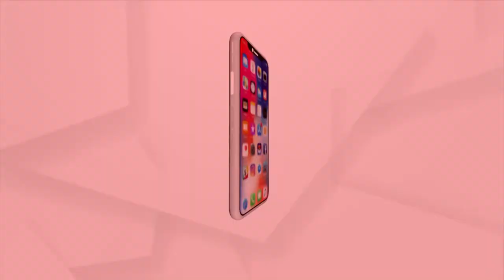Prime Odisha @ 7 Pm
+ ସ୍ଥଳଭାଗ ଛୁଇଁ ନ ପାରେ ବାତ୍ୟା
+ ପ୍ରାକୃତିକ ଦୁର୍ବିପାକର ମୁକାବିଲା କରିପାରିବ ତ ମାଟି କାନ୍ଥ ?
+ ବାତ୍ୟା ମୁକାବିଲା ଲାଗି ଆସୁଥିବା କେନ୍ଦ୍ରୀୟ ଟଙ୍କା ଯାଉଛି କୁଆଡ଼େ?.
+ ବିଜେପିର ଜୋରଦାର ପ୍ରତିବାଦ ଭିତରେ ସୁବାସଙ୍କୁ ସର୍ତ୍ତମୂଳକ ଜାମିନ୍